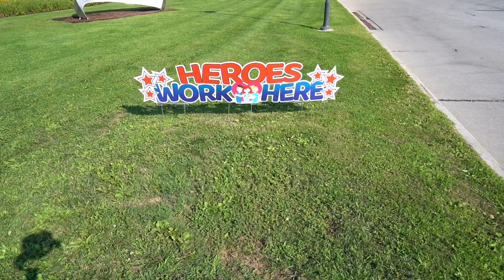University of Vermont Tour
UVM students and Advocats, Jack, Fallon and Charlotte, take you on a tour of the colleges that make-up the University of Vermont.  Along the way, you'll hear their stories and why they chose the University of Vermont.